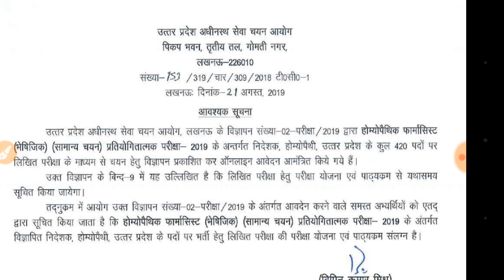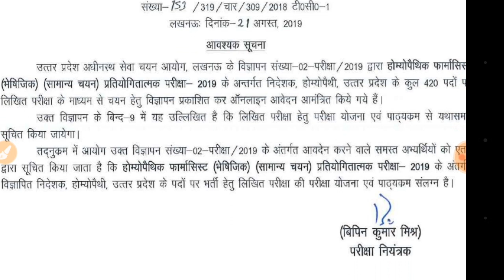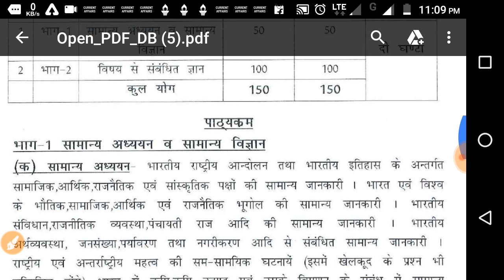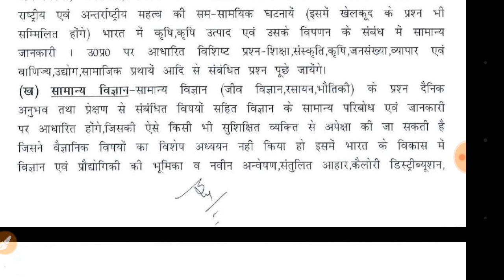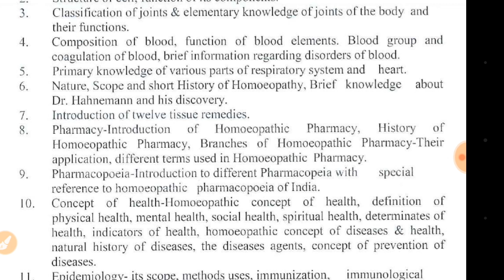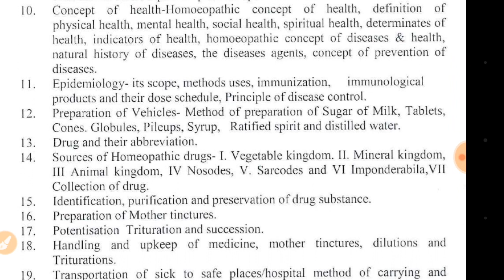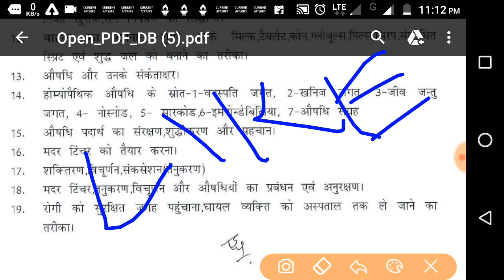# upsssc # homeopathic pharmacist // होम्योपैथिक फार्मासिस्ट एक्जाम सिलेबस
# upsssc # homeopathic pharmacist
Is video mein Maine upsssc ki vacancy homeopathic pharmacist ke exam syllabus ke bare mein bataya hai